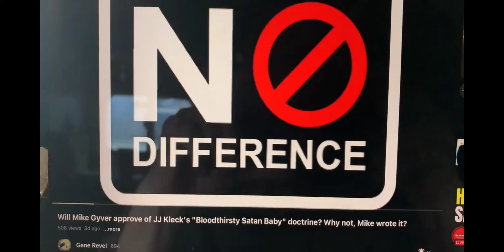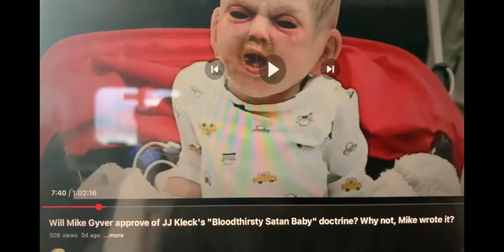No Ulterior Motives Here mikegyver, Just Conducting a Simple Information Drop